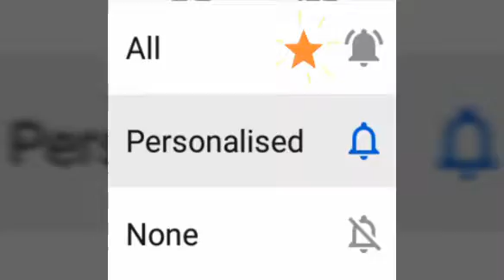Hunting Partridges With Two Pointers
Hunting Partridges With Two Pointers On Mountain